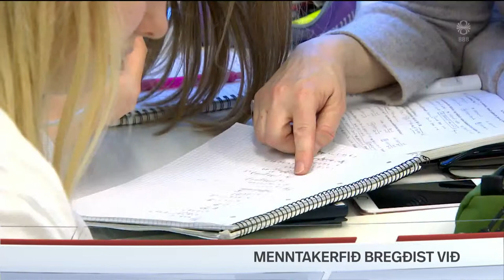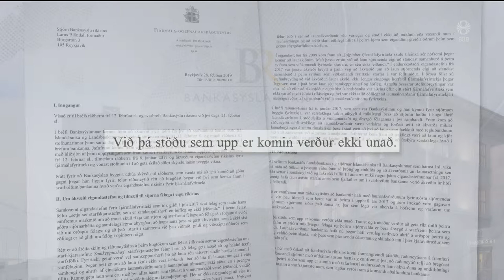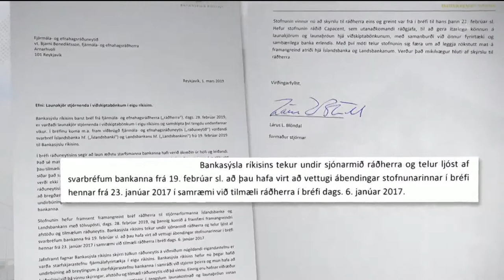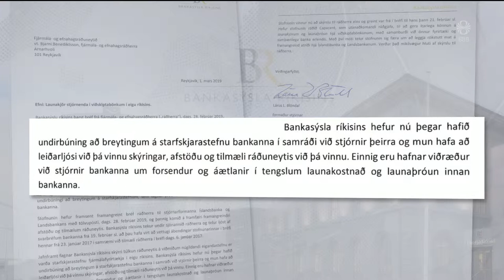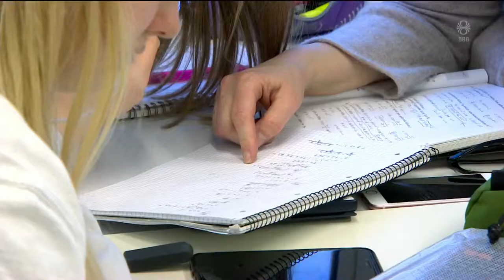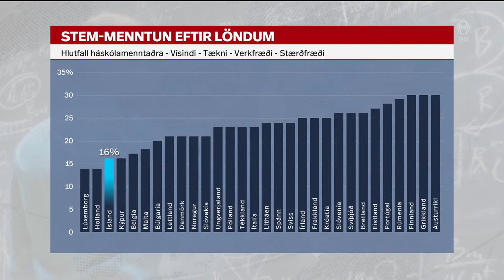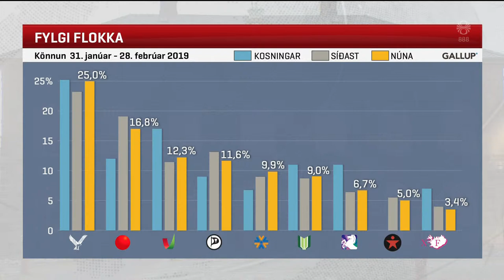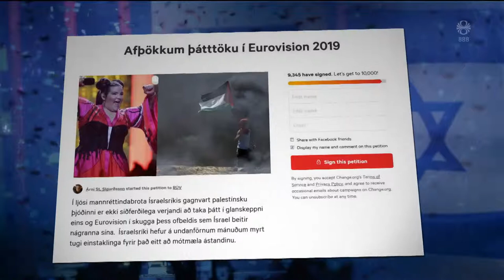Fréttir - 02. mar 2019